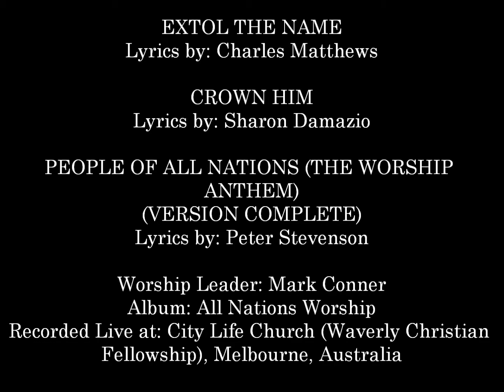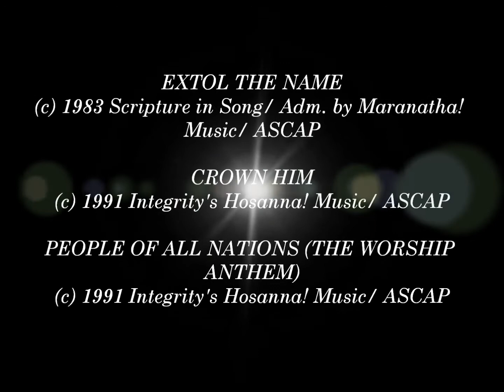Mark Conner- Extol The Name (Medley) (Hosanna! Music)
Song # 210

WORSHIP LEADER: MARK CONNER

ALBUM: ALL NATIONS WORSHIP (LIVE IN AUSTRALIA)

HMD043